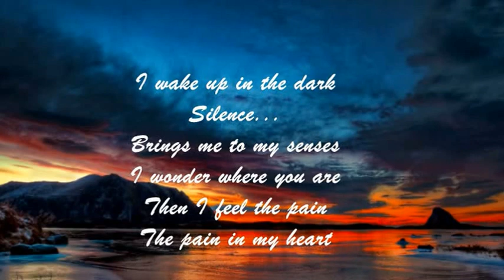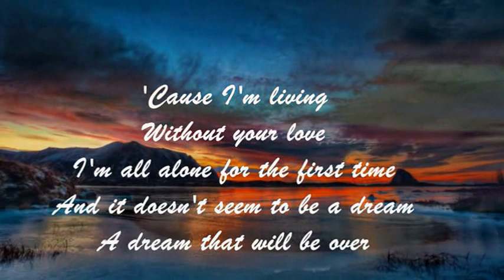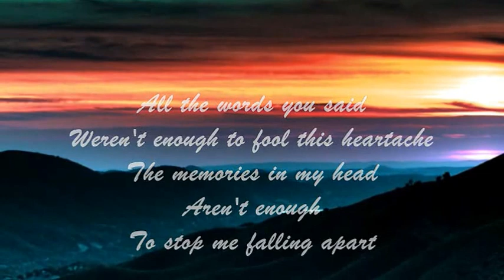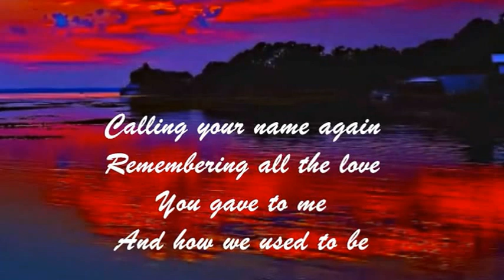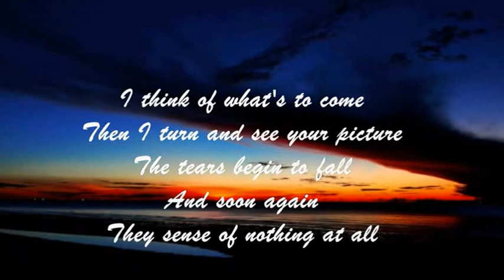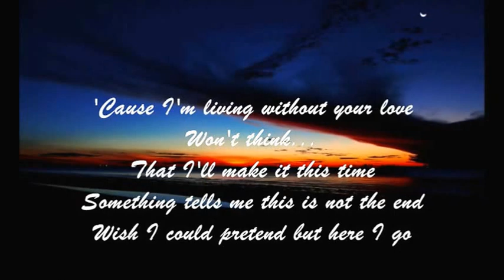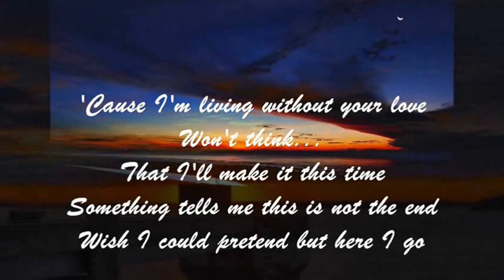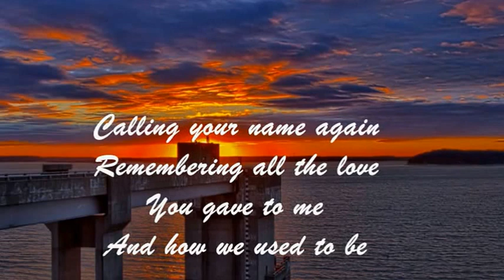RICHARD CARPENTER - CALLING YOUR NAME AGAIN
"...the pain in my heart...".